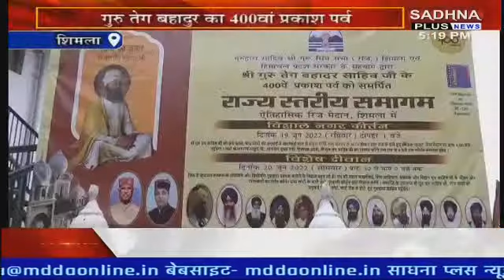KHABAR HIMACHAL PRADESH BULLETIN 05.15 PM SADHNA PLUS NEWS